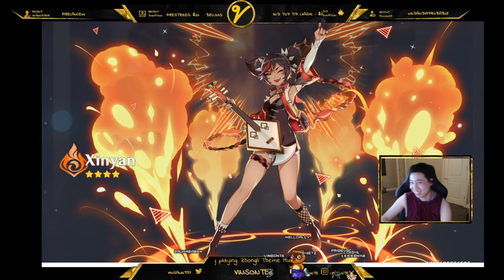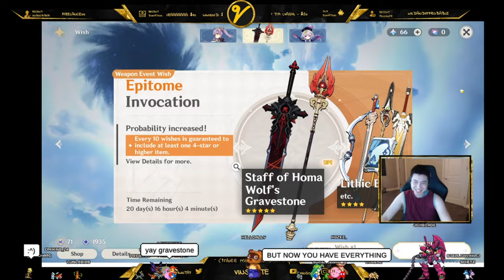Releasing Lanterns For Luck! Staff of Homa + Wolf Gravestone Weapon Banner Summons - Genshin Impact